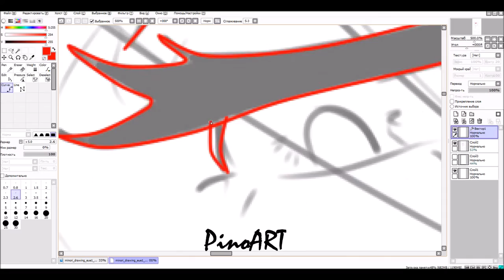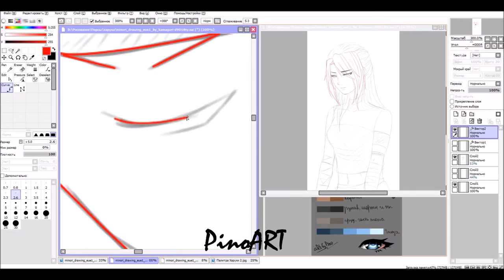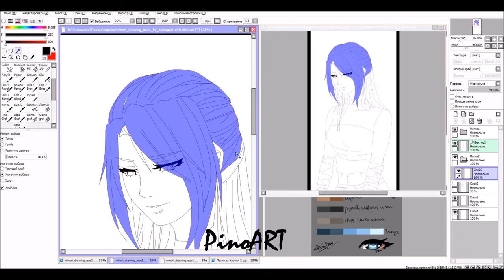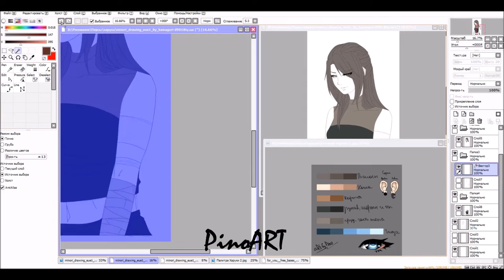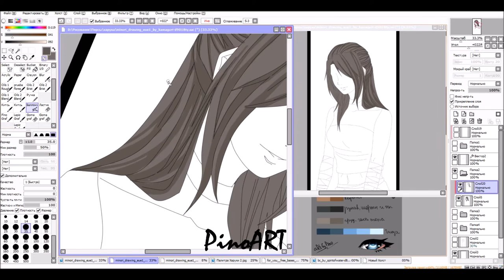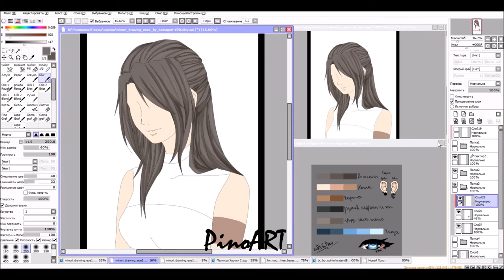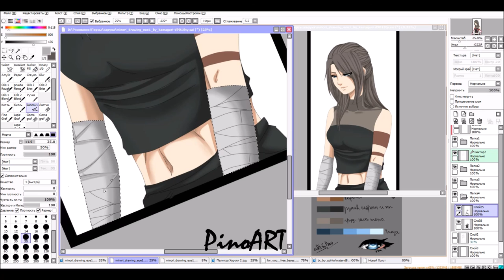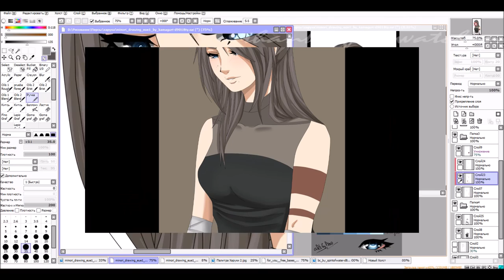PINOTAIL 【SpeedPaint】 Haruka Mei Miyazaki| Naruto OC .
♦M U S I C♦:
Kanic & Clasio –  Burning On feat. Rosendale
Max Pross – Don't Speak